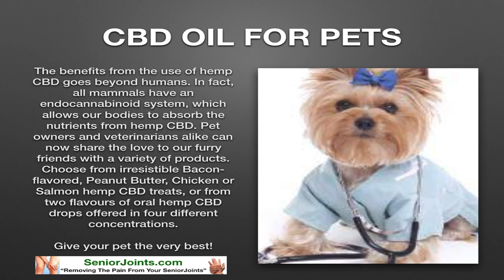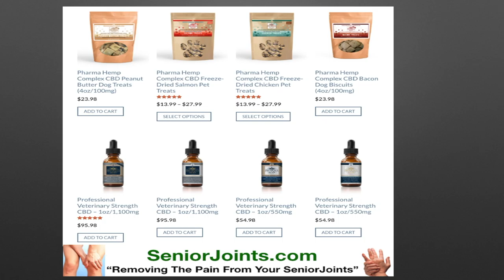CBD Oil For Your Pets- Give your pet the best CBD!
CBD Oil For Your Pets-
The benefits from the use of hemp CBD goes beyond humans. In fact, all mammals have an endocannabinoid system, which allows our bodies to absorb the nutrients from hemp CBD. Pet owners and veterinarians alike can now share the love to our furry friends with a variety of products. Choose from irresistible Bacon-flavored, Peanut Butter, Chicken or Salmon hemp CBD treats, or from two flavours of oral hemp CBD drops offered in four different concentrations.

Give your pet the very best!hanks for watching!! If you know someone who could benefit from this information, please feel free to forward it to them!!